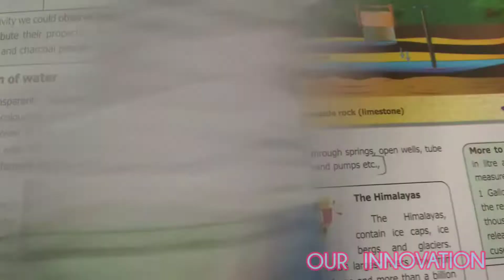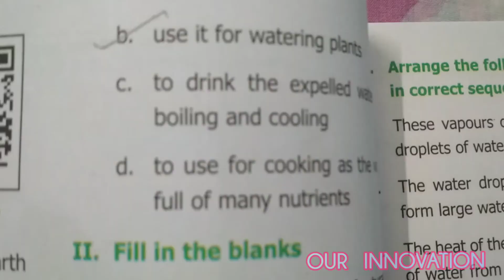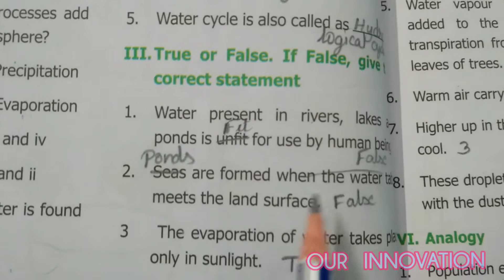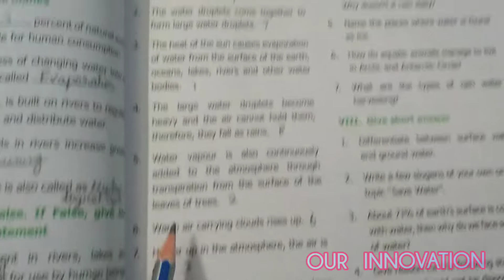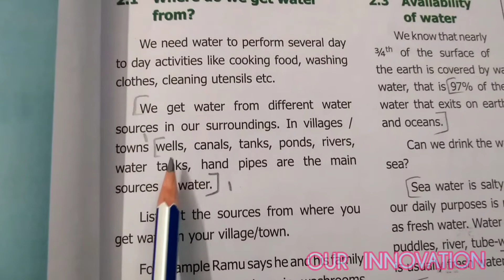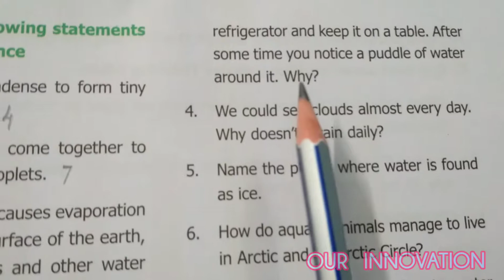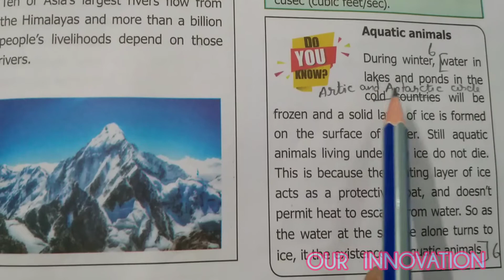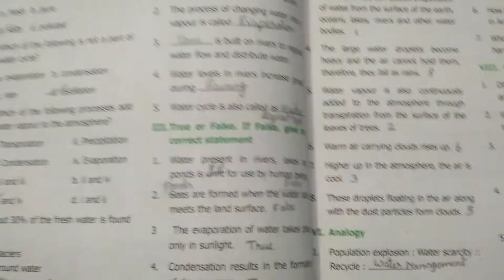6 Std Science: Term 3 : Unit 2 - Water: Book Evaluation 📖 Part - 1 💦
6 Std Science: Term 3 : Unit 2 - Water:  Book Evaluation 📖 Part - 1 💦